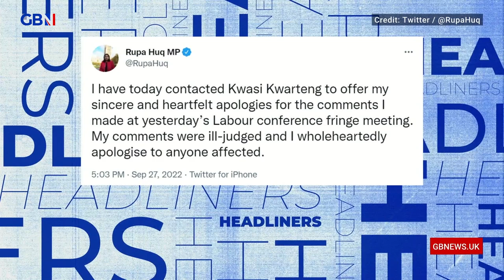'Quite a Huq up!': Rupa Huq apologises to Kwasi Kwarteng over 'racist' comments